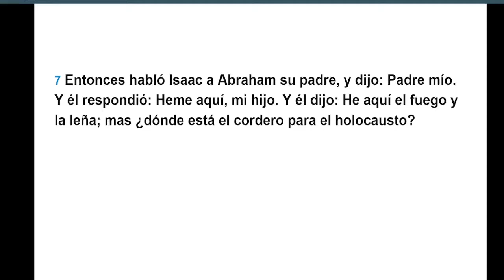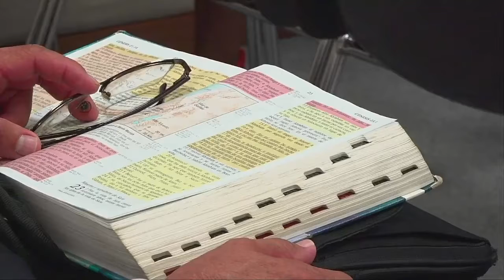PENTECOSTES (TERCERA PARTE)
PENTECOSTES (TERCERA PARTE9